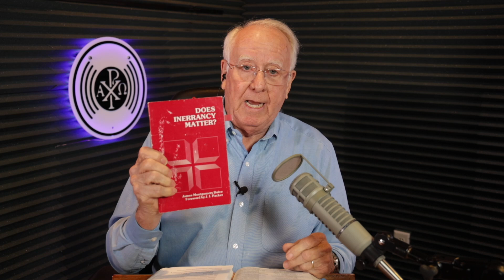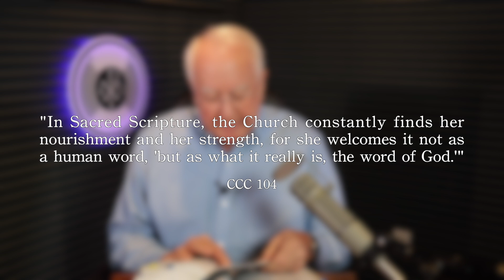Episode 400 | What You Need to Know About Luke21 | Luke 21 - Catholic Biblical Prophecy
The Luke 21 Podcast is on a mission to make biblical prophecy accessible and understandable. But before you jump into any study on biblical prophecy, you should know who is proclaiming it and where they are coming from.

In today’s episode, your host Steve Wood kicks off his series on biblical prophecy, explaining the background and viewpoints from which he will be teaching. Learn Steve’s extensive background in studying several different viewpoints of biblical prophecy, his strong attachment and admiration of the Scriptures, and why the Luke 21 Podcast will be based on the teachings of the Bible with frequent reference to the early church fathers like St. Augustine.

Works Mentioned:
1. DOES INERRANCY MATTER? by James Montgomery Boice

We appreciate your interest in learning about biblical prophecy! If you would like to learn more about what the Bible says about prophecy and the end times, please subscribe to the channel so you never have to miss an episode of Luke 21. We invite you to return next Thursday for the release of episode 401, and we hope you will invite your friends as well.

You can also follow along with the Luke 21 podcast on Instagram or Facebook.

*All Bible passages are taken from the Revised Standard Version Catholic Edition (RSVCE) unless otherwise noted.